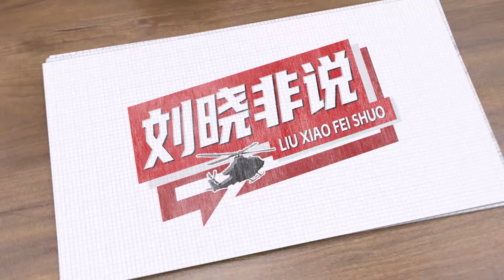抗戰勝利已經79年，中國距離所需的最終勝利還有多遠？【刘晓非】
每年8月15日，是紀念1945年日本宣布無條件投降的日子，每年9月3日，是紀念抗戰勝利的日子
抗戰勝利已經79年，中國距離所需的最終勝利還有多遠？